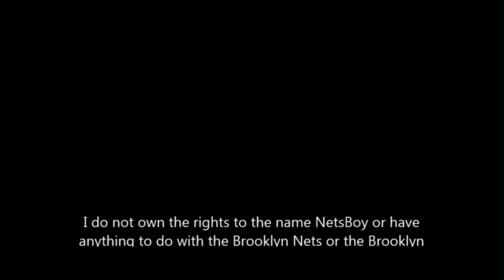NetsBoy: Episode 270: Why Can't the Nets Play Any Defense!?!?!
The Nets defense has been terrible lately! In this episode, NetsBoy share 3 reasons why he believes this is!